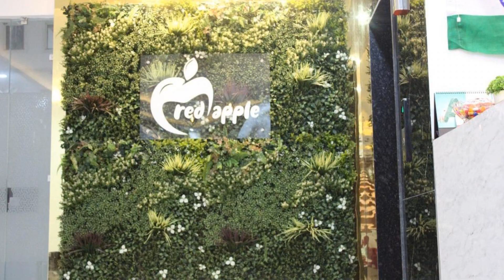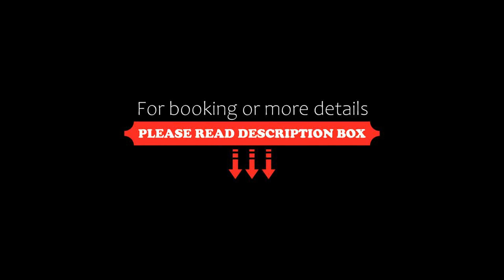Hotel Red Apple, Manī Mājra, India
About Property:
Located in Manī Mājra, 6.2 km from Rock Garden, Hotel Red Apple provides accommodation with a restaurant, free private parking, a garden and a terrace. This 3-star hotel offers a tour desk. The accommodation features a 24-hour front desk, room service and currency exchange for guests.
At the hotel, all rooms include a balcony. At Hotel Red Apple every room has air conditioning and a flat-screen TV.
A vegetarian breakfast is available daily at the accommodation.
The area is popular ...
Property Type: Hotel
Address: Near H P Gas Agency, 0001A, Gali Number 3, Daria, Chandigarh, 160101, 160101 Manī Mājra, India
Searching For
1. Hotel Red Apple - Manī Mājra - India
2. Hotel Red Apple - Manī Mājra - India Address
3. Hotel Red Apple - Manī Mājra - India Rooms
4. Hotel Red Apple - Manī Mājra - India Amenities
5. Hotel Red Apple - Manī Mājra - India Offers and Deals
Audio Credit:
Track Title: Reasons To Hope
Artist: Reed Mathis